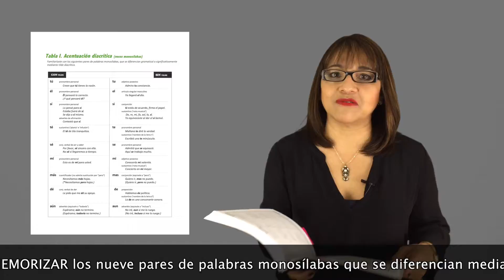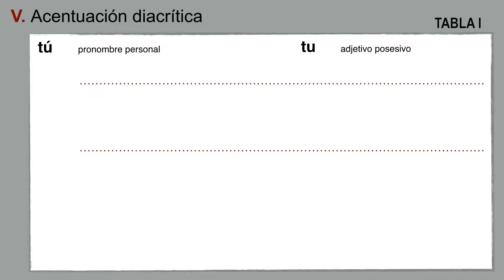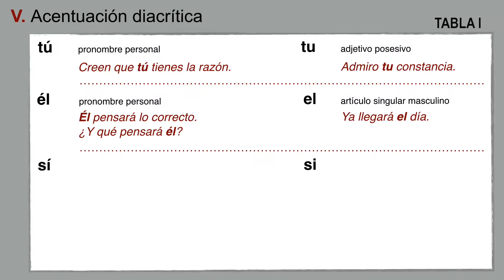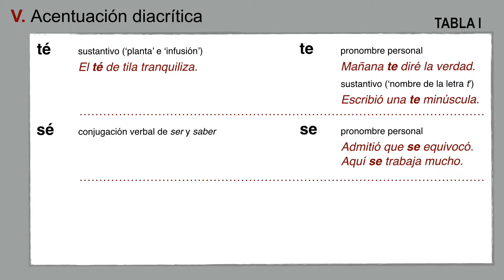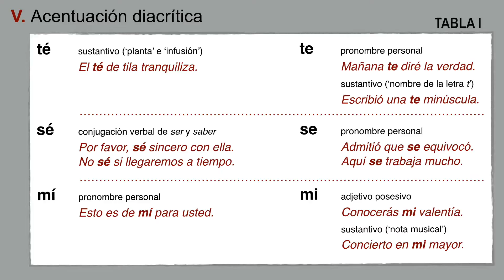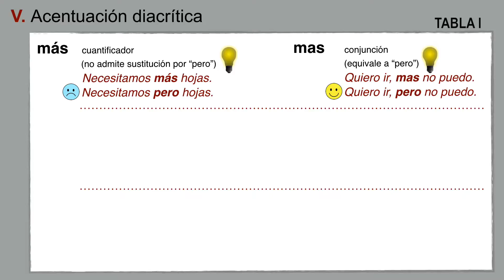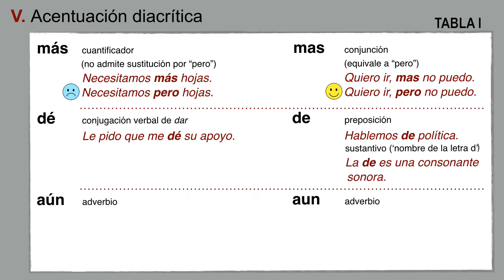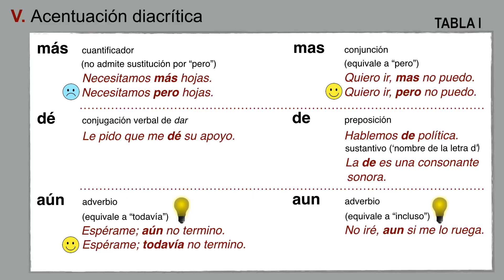Acentuación garantizada. Tabla I - Diacríticos monosílabos (27/36)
Aprenderás a utilizar la tilde diacrítica como marca diferenciadora de significado y función gramatical en voces monosílabas.